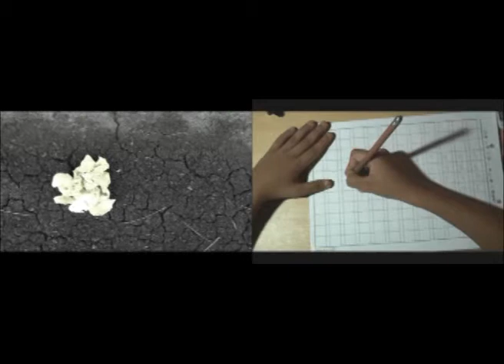childhood x childhood 兒童 by Liu Ming-chieh (劉銘傑)